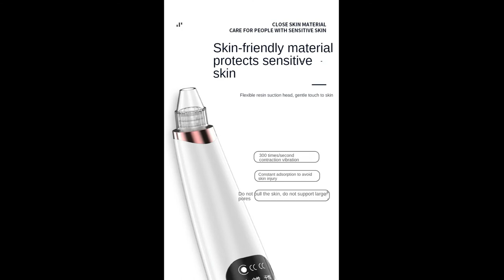Blackhead removal artifact new visual blackhead pore cleaner electric suction blackhead cleansing